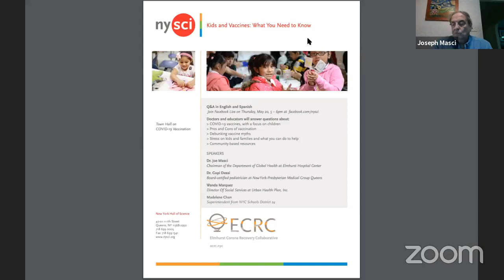NYSCI & ECRC Present: Town Hall on COVID-19 Vaccination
Kids & Vaccines: What You Need To Know

Doctors and educators answer questions about:
- COVID-19 vaccines, with a focus on children
- Pros and cons of vaccination
- Debunking vaccine myths
- Stress on kids and families and what you can do to help
- Community-based resources
Niños y vacunas: lo que necesita saber

Médicos y educadores responderán preguntas sobre:
- La vacunas contra el COVID-19, con enfoque en niños
- Ventajas y desventajas de la vacunación
- Desmentir los mitos de las vacunas
- Estrés en los niños y las familias y lo que puede hacer para ayudar
- Recursos comunitarios